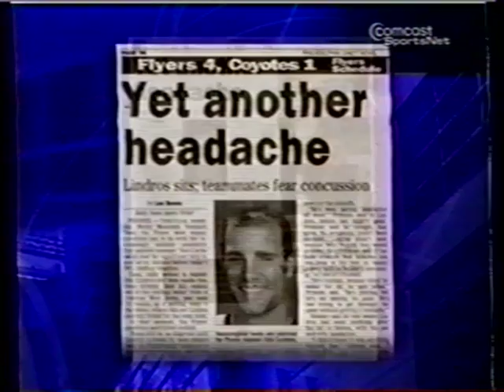Flyers Lindros era comes to an end. Trade to Rangers footage & Interviews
Watching Flyers hockey has never been the same.